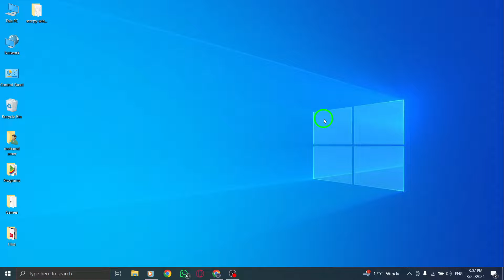How To Prevent Adding To A Team From People You Follow On X (Twitter) On PC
Learn how to maintain control over your Twitter account by preventing people you follow from adding you to a team on PC. This tutorial video provides step-by-step instructions on adjusting your account settings to enhance your privacy and security on Twitter. Take charge of your online presence and ensure that only desired individuals can add you to their team with these simple steps.

Steps:

1. Visit Your account.
2. Click or tap on your profile icon, then select Settings and Privacy.
3. Next, select Privacy and Safety.
4. Finally, under Privacy, choose Do not allow anyone to add me to their team.

By following the steps outlined in this tutorial, you can confidently prevent people you follow on Twitter from adding you to their team on your PC. Take charge of your account's privacy and security settings to ensure that your Twitter experience aligns with your preferences. Empower yourself with the knowledge to control who can add you to their team and enhance your online safety.